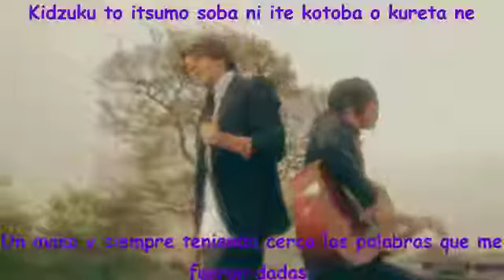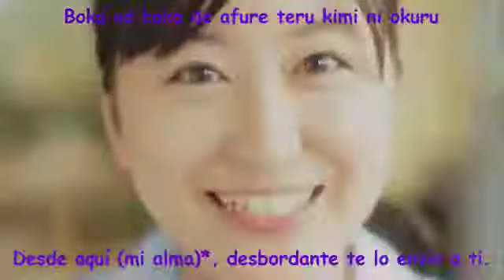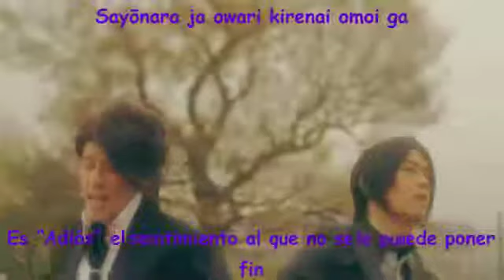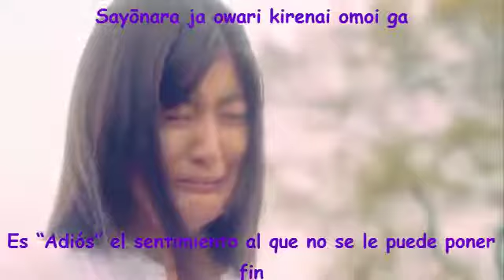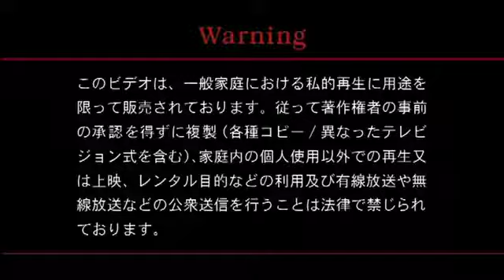I-Arigatou - Alma (sub Español)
Para mas info sobre Alma, Jun y Yu Shirota, visita y unete a nuestro foro!

No pude encontrar los creditos de esta song como los de los anteriores videos que subí de Alma, ya que en el canal oficial de la banda ( @almaMusicOfficial ) no subieron el mismo. Así que pondre solo lo basico :3 :

Tema: "I-Arigatou"
Banda: Alma (Shirota Jun y Shiraishi Kei)
Traducción, Subtitulado y Romaji: Nadesiko Ohkawa (cualquier error en el subtitulado, reclamenle a ella)

Referencias:

* En la letra original(que se puede encontrar en el cancionera del correspondiente single) dice "Tamashi"(alma)y entre parentesis "Koko"(aquí), pero es la 2° palabra la que se escucha claramente en la canción. Resumiendo: cuando dice"desde aquí" se refiere a desde su alma.
** Estos dos versos al final del estribillo tratan de espresar que: las experiencias por las que uno pasa ayudan a madurar.
*** Este verso vendria a querer decir que: las personas tenaces(o tercas), aun estando todo perdido, no se dan por vencidas.
Con "lazos invisibles" se refiere a los vínculos (familiares, de amistad, de amor, etc) que unen a las personas.

AHI TA! xD espero les guste y ya saben, al minimo error o la minima duda, solo comuníquenlo en un comentario ;)